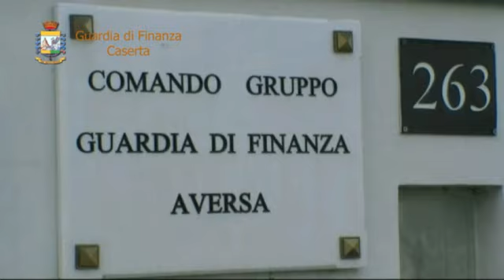Operazione Guardia di finanza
GUARDIA DI FINANZA CASERTA: NELL’ULTIMO ANNO SEQUESTRATE OLTRE 18 TONNELLATE DI SIGARETTE DI CONTRABBANDO E DENUNCIATI OLTRE 100 CONTRABBANDIERI